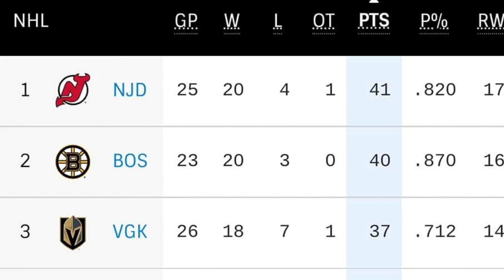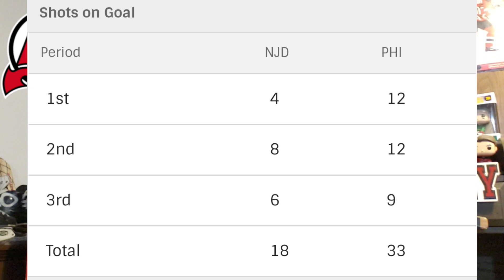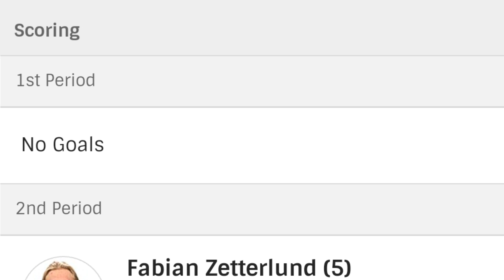NJ Devils FIRST To 20 Wins With Win Over Flyers! Zetterlund Gaining Steam For Calder Trophy!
The New Jersey Devils Win 3-2 Over the Philadelphia Flyers and are the First NHL team to get 20 Wins this year. Akira Schmid played great stopping 31 of 33 shots and is now 5-0 to start this season. The NJ Devils May have found their goaltending duo with Vitek Vanecek and Akira Schmid. Mackenzie Blackwood has been skating so im also discussed him returning and what the goalie situation might be.
Fabian zetterlund scored and is putting up serious consideration for Calder trophy for top rookie in the league right behind Mathew Beniers of the Seattle Kraken. Dawson Mercer also scored and Jack Hughes got the game winning goal to keep the Devils top in the League in points.

HockeySkatedown

hockey skatedown